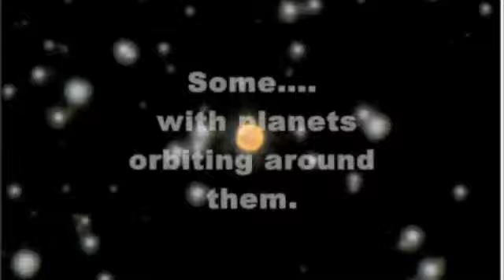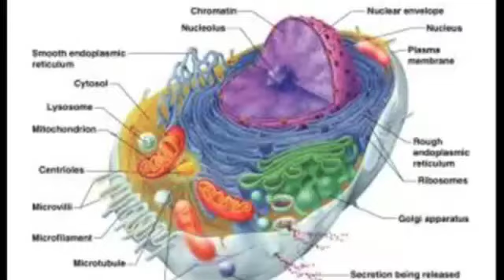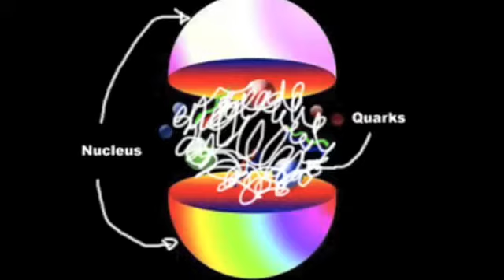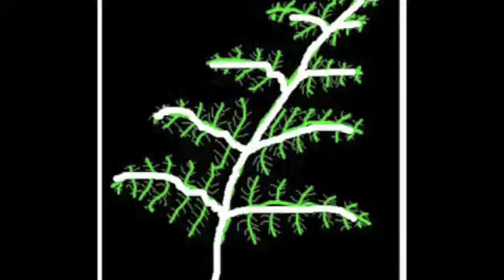Tour Through Reality with La Roux & Skream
Tour Through Reality

We can fight our desires
But when we start making fires
We get ever so hot
Whether we like it or not
They say we can love who we trust
But what is love without lust?
Two hearts with accurate devotions
And what are feelings without emotions?

I'm going in for the kill
I'm doing it for a thrill
Oh I'm hoping you'll understand
And not let go of my hand
(x2)

I hang my hopes out on the line
Will they be ready for you in time
If you leave them out too long
They'll be withered by this song
Full stops and exclamation marks
My words stumble before I start
How far can you send emotions?
Can this bridge cross the ocean?

(x2)

To make peace
Let's be cold
To create heat
I hope in darkness
We can see
And you're not blinded by the light from me

music: La Roux - In For The Kill (Skream's Let's Get Ravey Mix)